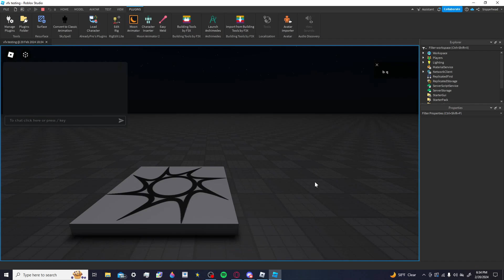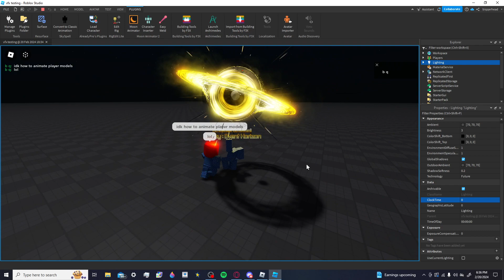event horizon showcase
fun project idk